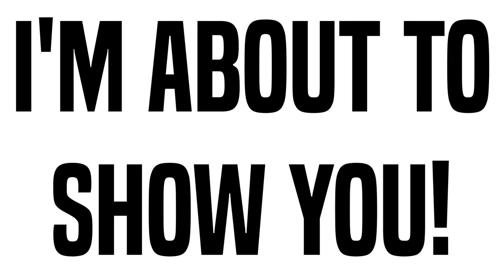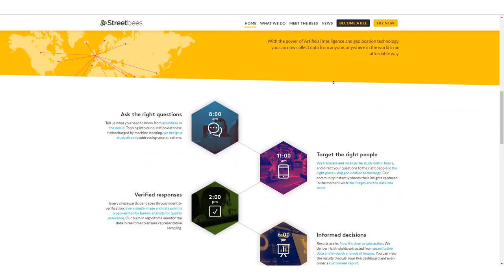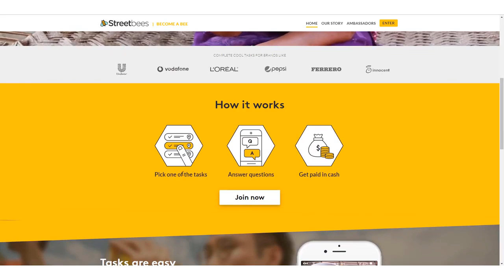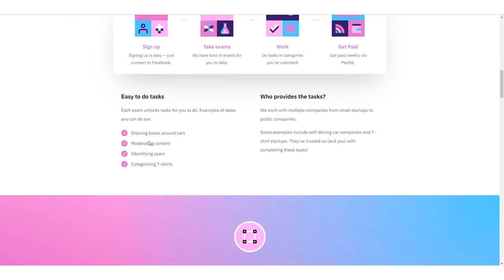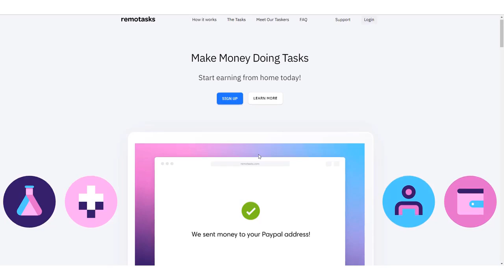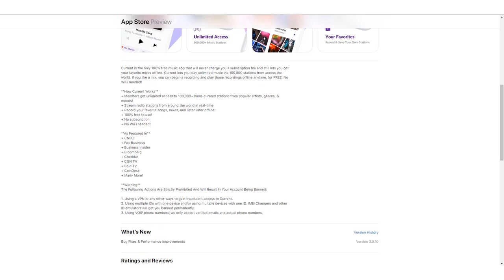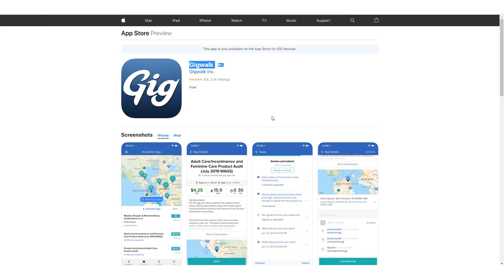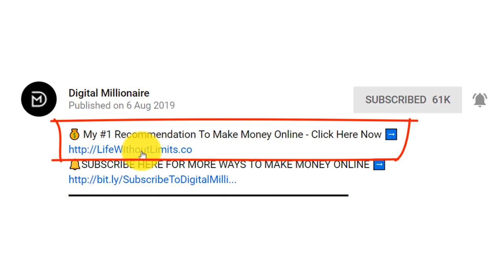5 Apps That Pay You PayPal Money SAME DAY! (Make Money Online 2020)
Hey guys, welcome back to another money making video! In this one I'm showing you 5 Apps That Pay You PayPal Money SAME DAY! (Make Money Online 2020)

If you're looking for ways to make money online, this is one of the best. By following the steps in this video, you'll be able to work from home and work on your laptop or computer or smartphone. This is the best way to earn money online in 2020 and it's completely free to do! Digital Millionaire teaches you step by step, how it's done!

With these 5 apps, you can use on your smartphone or tablet, you can complete simple tasks and get paid PayPal money for it. This is an easy way to make money fast in 2020!